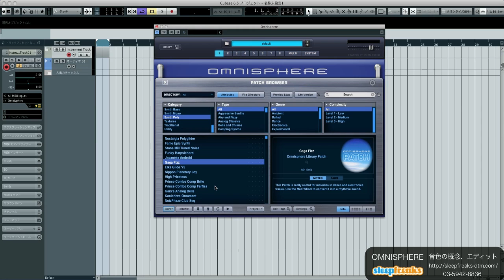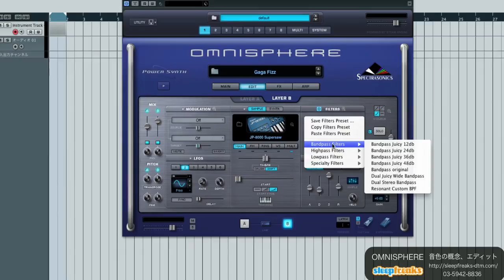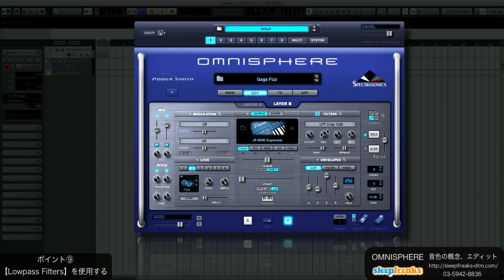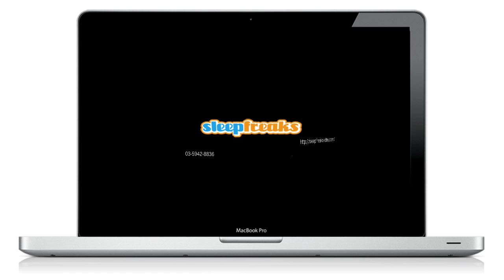Omnisphereの使い方② 音色の概念、エディット【with English Subtitle】（Sleepfreaks DTMスクール）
Spectrasonics社のomnisphereの使い方、第2弾です。

内容は、音色の概念や、選んだ音色の加工方法等をご紹介しています。